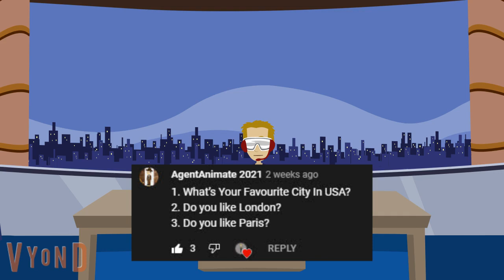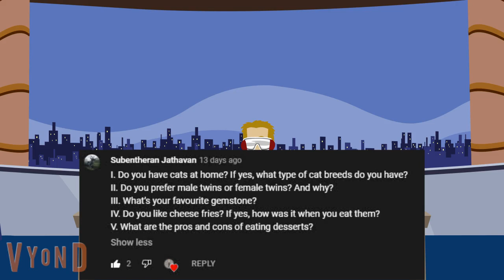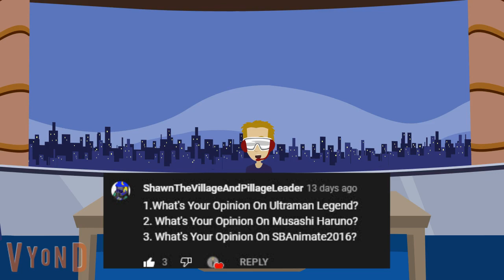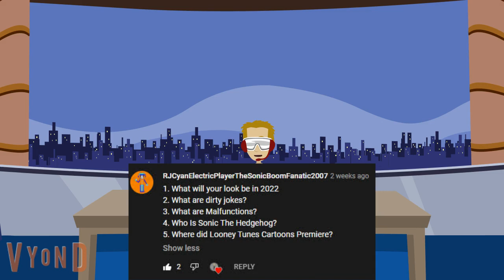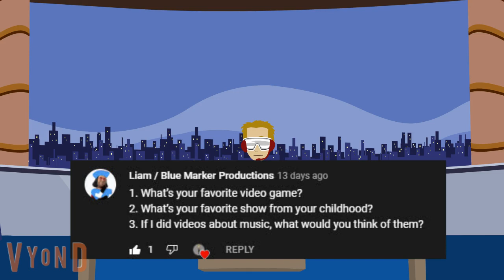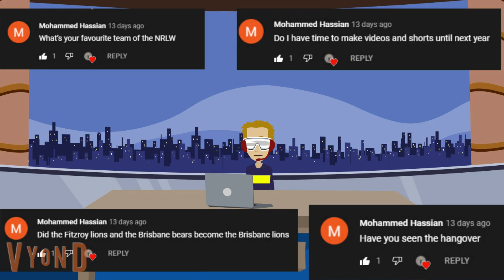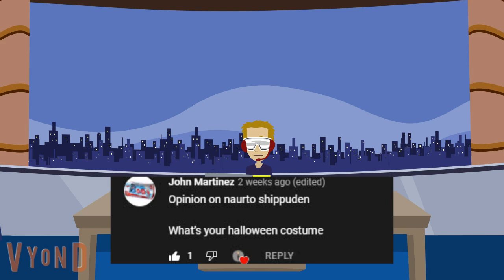What's my opinion on Christmas? Ask Victor #23 (Closed)